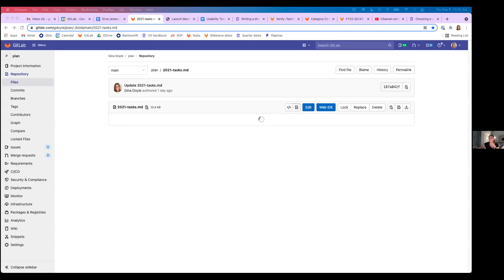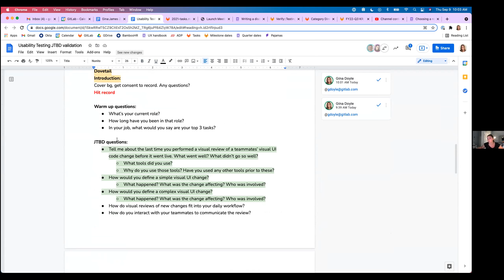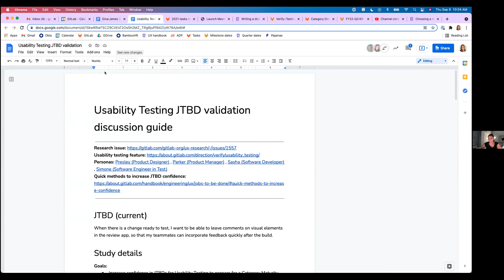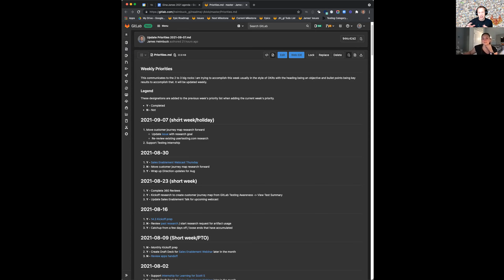Testing UX / PM Sync 2021-09-09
Gina and James remember they have to record a 14.4 kickoff and talk about the design issue and research issues that will be worked on during that milestone.